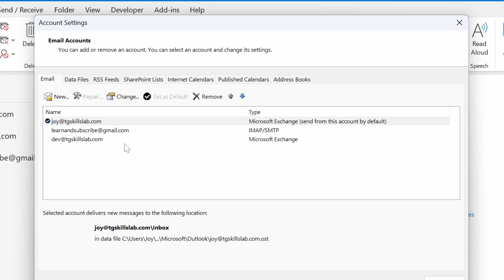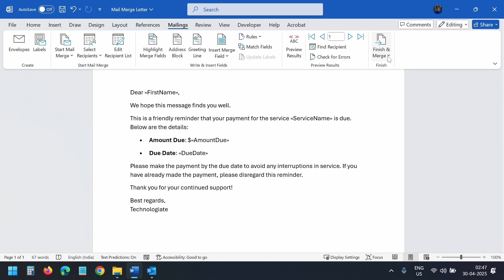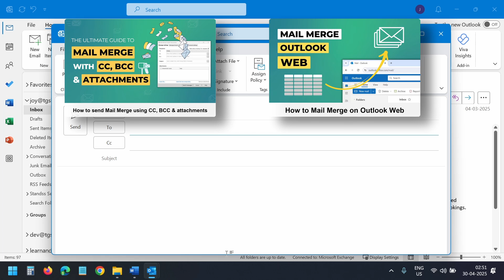How to Set Default Outlook Account for Mail Merge & New Emails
In this video, I'll show you how to properly set the default email account in Outlook so that all your emails, including mail merge, are sent from the correct address.
If you've ever struggled with mail merge not using the default account or need to change the default email account for mail merge, this comprehensive tutorial is exactly what you need!

## 🔑 What You'll Learn:
1. How to change the default account in Outlook quickly and efficiently
2. How to set up your settings so mail merge always uses your preferred account
3. Step-by-step instructions to change the default Outlook account for all communications
4. Why your mail merge might not be using your default account and how to fix it
5. How to ensure consistency across all your email communications

## 🔍 Why This Matters:
Are you frustrated because your mail merge keeps sending from the wrong account? Or perhaps you need to change the Outlook default account after adding multiple email addresses to your Outlook profile? This is a common challenge for professionals who manage multiple email accounts in Outlook. The wrong sender address can appear unprofessional or cause confusion with your recipients. This tutorial solves these problems once and for all!

## ✅ Complete Step-by-Step Process:

### 1️⃣ How to Change the Default Account in Outlook:
1. Open Outlook and click on the File menu in the top-left corner
2. Select "Account Settings" and then click "Account Settings" again from the dropdown
3. In the Account Settings dialog box, select the email account you want to set as default
4. Click the "Set as Default" button—you'll notice a checkmark icon appears next to your chosen account
5. This indicates the account is now set as your default in Outlook

### 2️⃣ Configure Critical Mail Settings to Fix Mail Merge Issues:
1. While still in Outlook, click the File menu again
2. Select "Options" to open the Outlook Options dialog
3. Click on the "Mail" tab in the left navigation pane
4. Scroll down until you find the "Send Messages" section
5. Ensure the option "Always use the default account when composing new messages" is checked
6. This setting is crucial if you've experienced issues with mail merge not using the default account
7. Click "OK" to save these important settings.

### 3️⃣ Understanding How Default Accounts Work in Outlook:
When you change the default Outlook account, it affects how Outlook behaves when creating new emails. Without the proper settings, Outlook might use whichever account folder you view rather than your preferred default account. This is particularly problematic when using mail merge functionality or quickly composing new messages while browsing different account folders.

### 4️⃣ Troubleshooting Default Account Issues:
If you're still experiencing problems after following these steps to change the default email account in Outlook, try these additional troubleshooting steps:
1. Restart Outlook completely after making changes
2. Verify that the correct account shows the checkmark icon in Account Settings
3. Double-check that "Always use default account when composing" is enabled
4. Consider removing and re-adding problematic email accounts if issues persist
5. Check for Outlook updates that might resolve known bugs related to default accounts